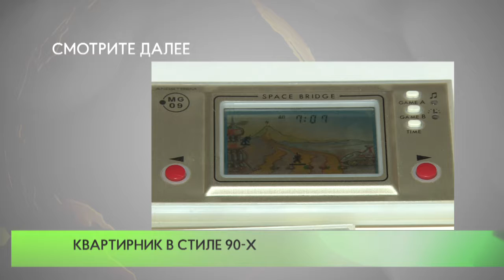Квартирник в стиле 90-х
Любимые песни под гитару, стихи и музыка. В городской библиотеке №1 прошел уютный квартирник в стиле девяностых.